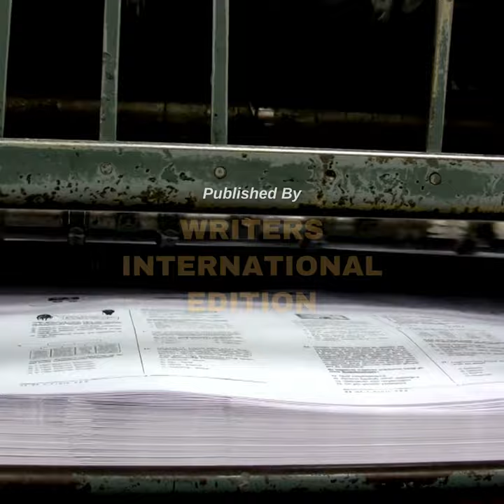COMING SOON: THE QUILL COMPENDIUM 2023!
Introducing The Quill Compendium 2023, a special book featuring top writers worldwide!

WHAT'S INSIDE?
Discover inspiring writers' stories and learn about their amazing work.

AVAILABLE EVERYWHERE!
Get it in bookstores, online, and as an ebook. Your literary adventure awaits!

Share your love for writing with the world. Join us in celebrating global creativity!

THE QUILL COMPENDIUM 2023
A Glossary of International Writers